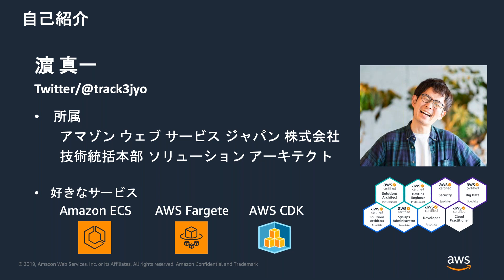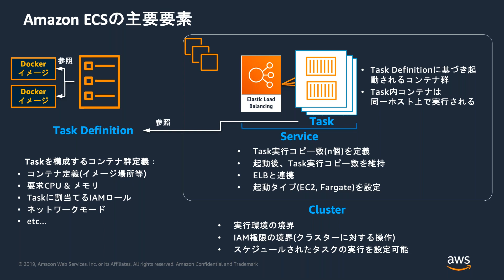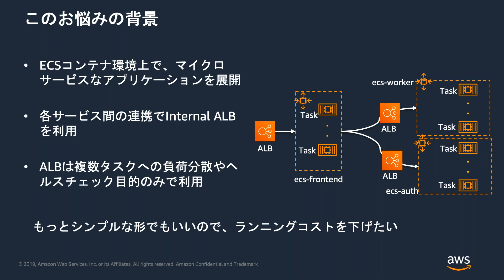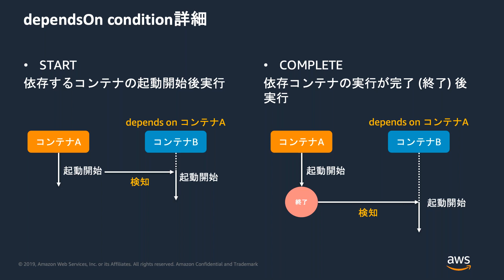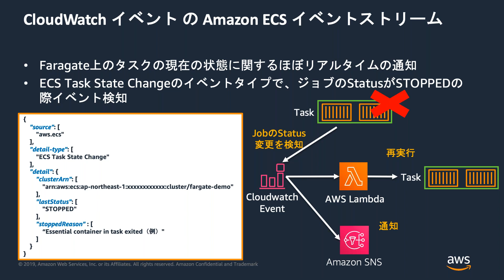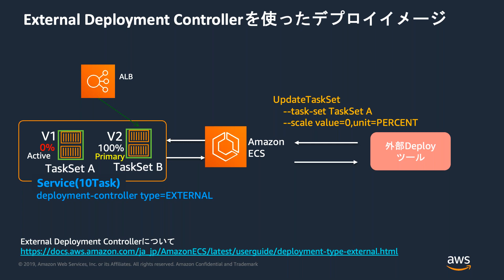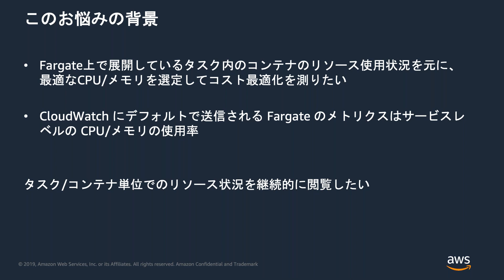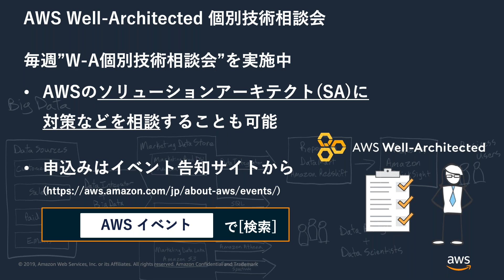[AWS Black Belt Online Seminar] Amazon ECS Deep Dive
AWS公式オンラインセミナー